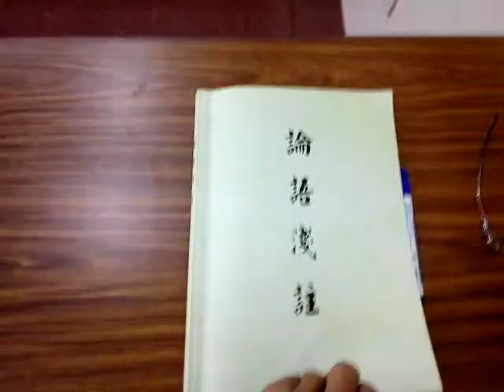VID 20181020 102948論語班出席情形(較多人)